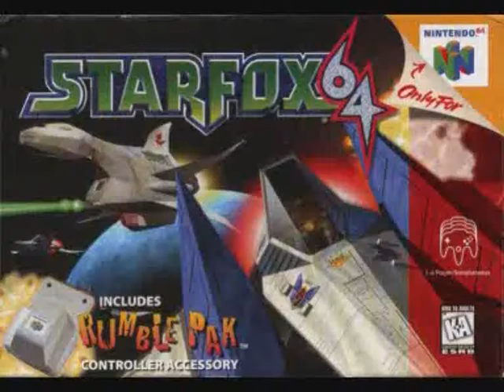let's play star fox 64/ lyatwars part 6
almost  there only halfa level to go.